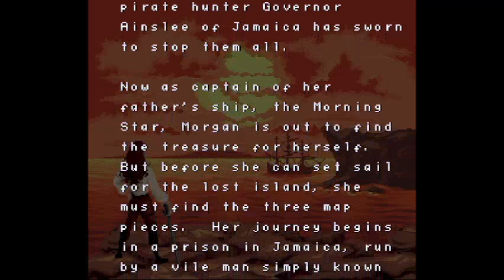Cutthroat Island Gameplay (SNES)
Embark on a swashbuckling adventure with Cutthroat Island on the Super Nintendo Entertainment System (SNES)! Engage in high-seas battles, explore treacherous landscapes, and experience pirate-themed action in this thrilling game!

0:00 Title Screen
1:14 Main Menu & Select Player
1:42 Map Screen
1:52 His Majesty's Prison
4:13 Quarry
4:23 Game Over Screen
4:44 Select Player & Map Screen
4:51 His Majesty's Prison
6:30 Quarry

*When you die in this game, you actually go back to the main menu, I've decided to cut that part out to get to the GamePlay of Shaw quickly."